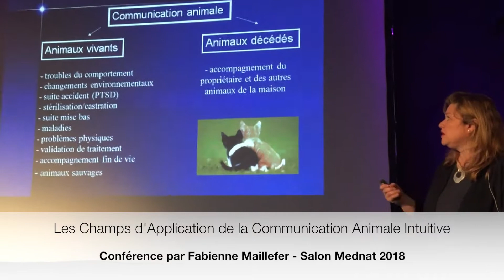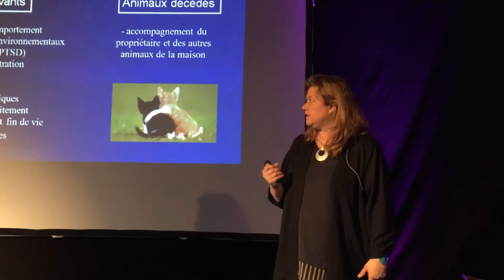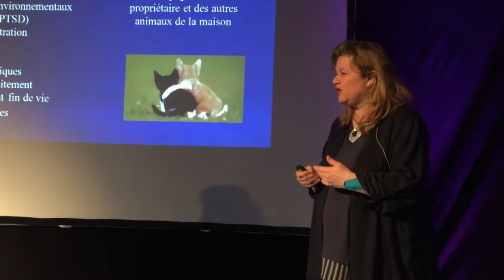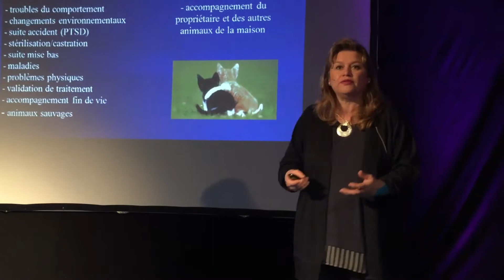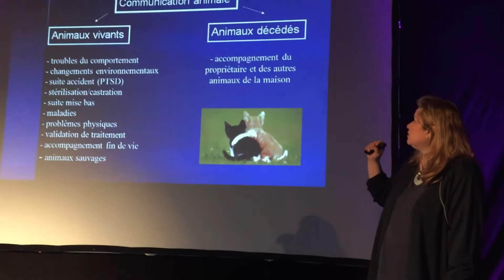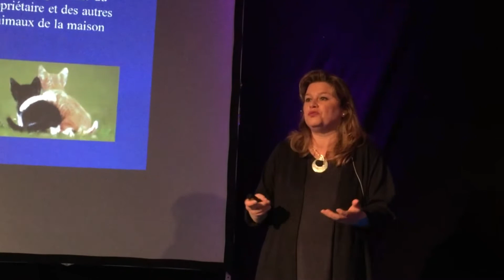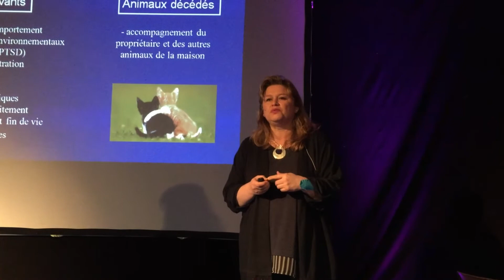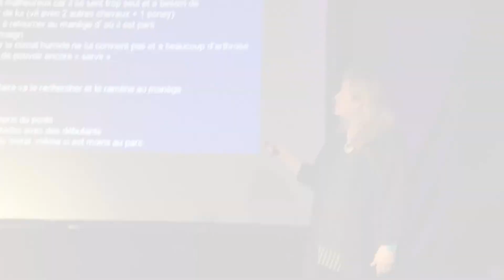Champs d'application de la Communication Animale Intuitive - Salon Mednat | Ecole de la Conscience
Fabienne Maillefer nous parle des champs d'application de la communication animale intuitive, avec les animaux vivants et les animaux décédés. Cette conférence a été donnée au salon Mednat 2018 à Lausanne.

Et comment irait le monde si je développais ma propre conscience, grâce à la conscience animale et à la Nature en général ?

♦ Voir d’autres vidéos sur la Communication Animale Intuitive : goo.gl/zFGDb6

♦ L’Ecole de la conscience
L’Ecole de la Conscience a pour objectif d’être un lieu de co-création et de développement d’une conscience différente de la part des humains (adultes, ados, enfants) vis-à-vis du monde animal, végétal et minéral.
L’EdC est vouée à s’agrandir, à accueillir différents acteurs qui par leur conscience, leurs actions, leurs compétences, leur enthousiasme et leur professionnalisme contribuent à l’émergence d’un nouveau pargadigme.
Cette Ecole a été créée par Fabienne Maillefer, inspirée par Dame Nature et tout ce qui vit sur Terre, elle deviendra ce que chacun de nous en fera…
Merci au monde animal, végétal, minéral et aux petits êtres de la Nature pour ce cadeau qu’ils nous offrent.